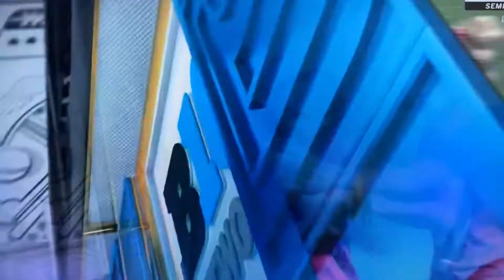Eleanor Dale Goal Nebraska Husker Soccer Big 10 Tournament 11/3/22 vs Michigan State